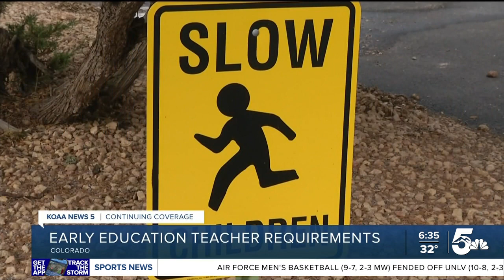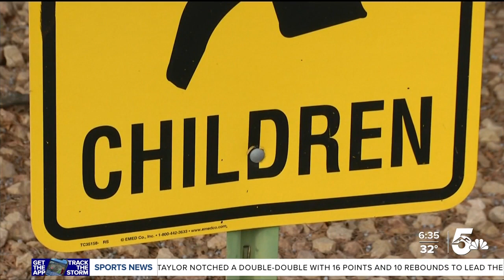A parent reacts to the new Colorado teaching requirements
Colorado’s expanded preschool program is set to launch in the fall of 2023. But in the midst of a “Teacher Crisis,” the state worked in new ways to get more preschool teachers into the classrooms.